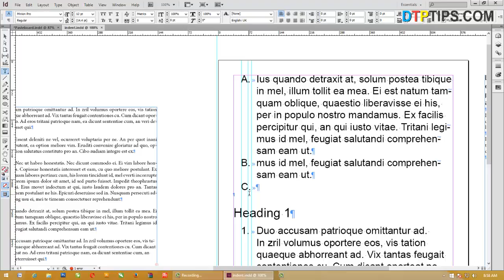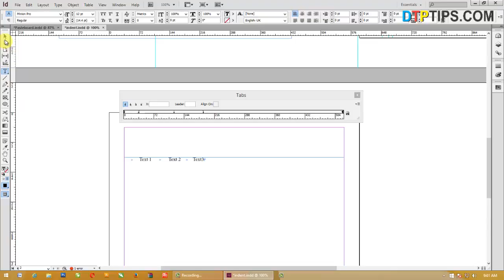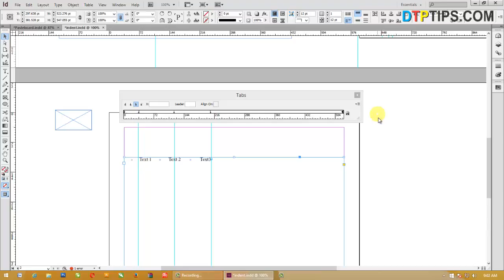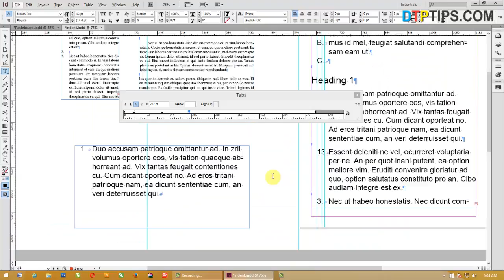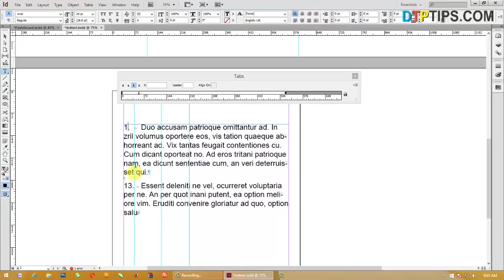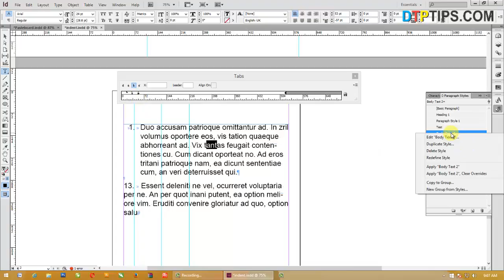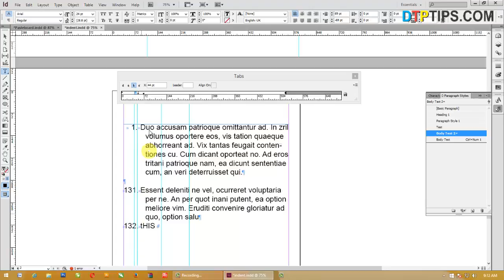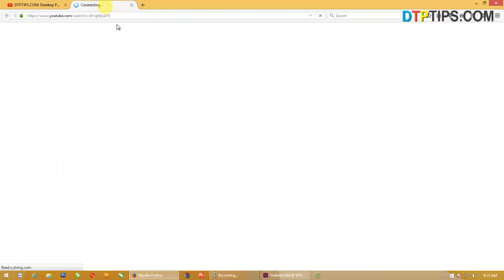How to Place Indent Using Tab Settings Indesign: Video in Hindi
Learn how to Create an Indent using tabs in Indesign... aligning the number dots using tabs in Indesign, Aligning Numbered dots in Indesign using tabs video in Hindi

Learn Indesign in Hindi, Indesign video in Hindi, indent in indesin, creating indent in Indesign, placing tab, tab setting in indesing, indent using tabs in Indesign